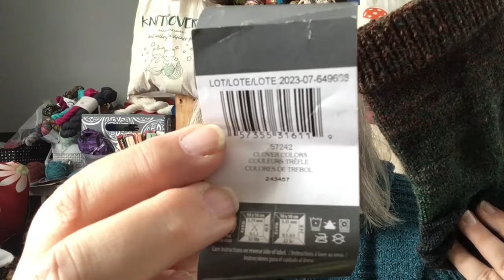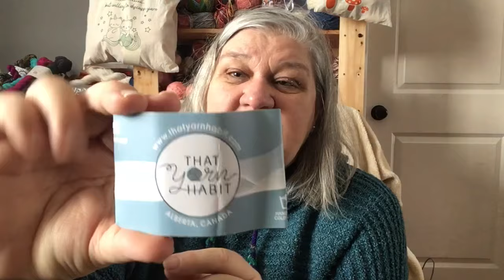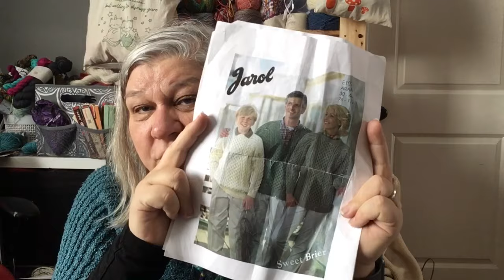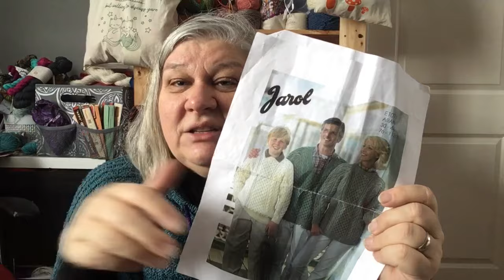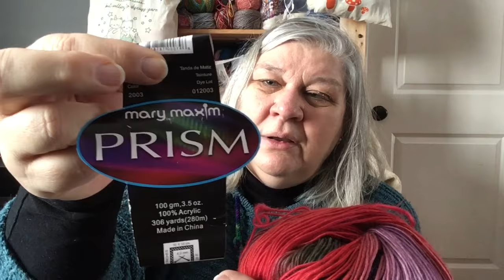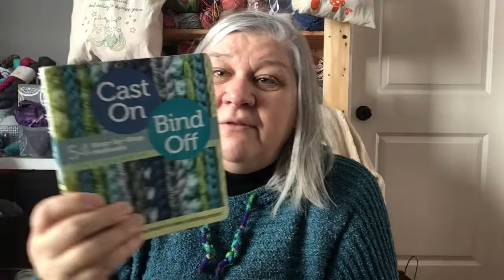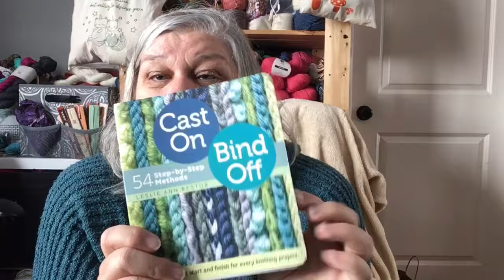Episode 16 A Knitty Catch-up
Hi and welcome. Thanks for joining me for a yarn chat.

Show Notes-as always, if I missed something, let me know…

What I am wearing: The Traveler by Andrea Mowry. Knit in Berroco Remix Lite

Finished Objects

Coastal Drift Mittens in Holst Super Soft and Titicaca held together
Beret same yarn as the mittens
Pot holder in sugar & cream cotton
Vanilla socks-
My Dad’s in Patons Kroy colourway- Clover, heels in Charcoal, son’s in West Yorkshire Spinners Gingerbread and Candy Canes, DIL’s in the Nutcracker Sparkle colourway

Works in progress:

Musselburgh Hat by Ysolda Teague Knit in Leo & Roxy Fingering in the colour Spruce

My not quite vanilla socks ( pattern only lives in my head). That Yarn Habit colour- Fairy Dust is Like Love and Mushy Peas

Cabled Sweater from old printed pattern by Jarol. Knit in Berroco Vintage colour 51191

Twists & turns Shawl by Stephen West knit in Cascade - message me if you want to know the colours.

Saturday Shrug. Knit in Mary Maxim Prism colourway is Mirage held with random white mohair

NB knitters event:  We've got a website to help us get organized. The interest in this weekend has staggered us.